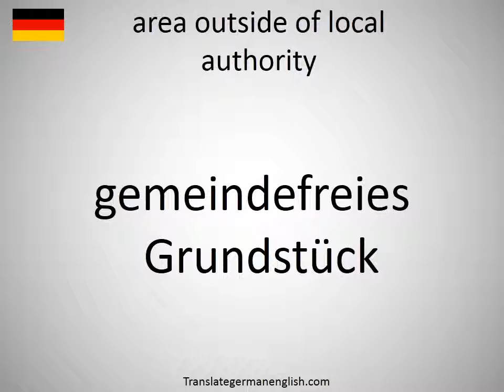How to say area outside of local authority in German?